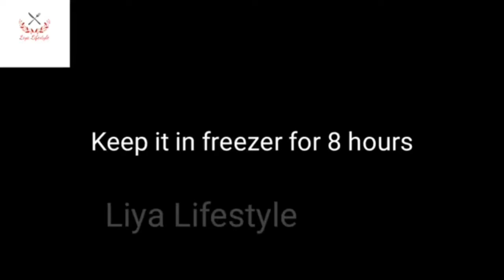ரவையும் பாலும் இருக்கா இந்த ஐஸ்கிரீம் செஞ்சு பாருங்க|icecream using sooji and milk|rava ice cream